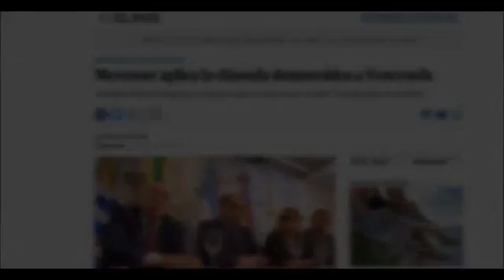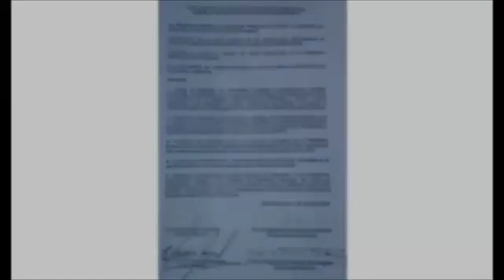MERCOSUR activa la “CLÁUSULA DEMOCRÁTICA” a Venezuela por "FALTA DE SEPARACIÓN DE PODERES" – (VG)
Lectura del documento por parte de la canciller de Argentina, Susana Malcorra